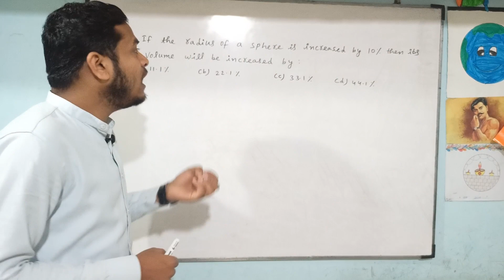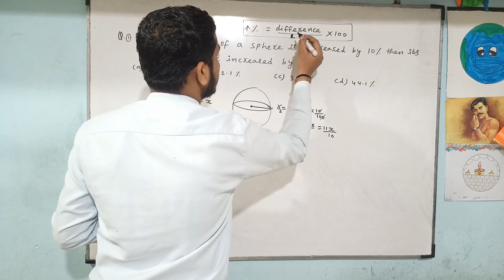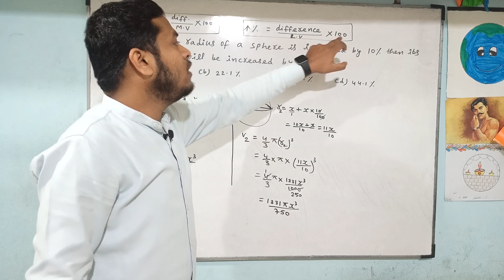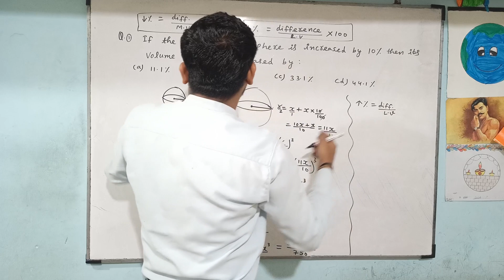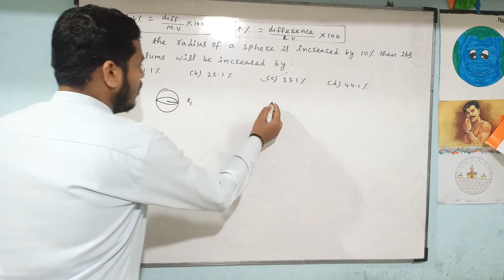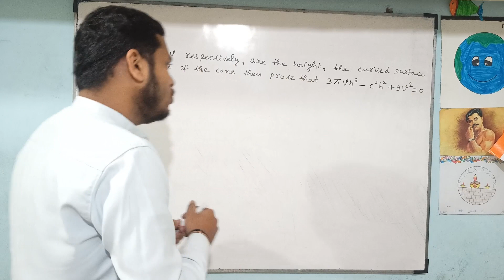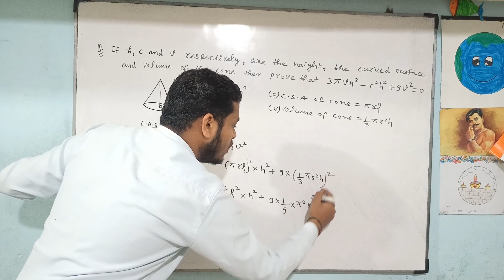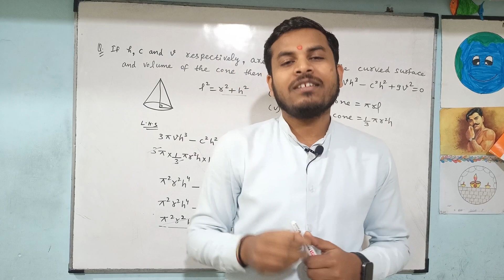MOST IMPORTANT QUESTIONS (PART - 2 )ON CLASS 9 CBSE FINAL YEAR PAPER 2024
artist name :- Jeremy Blake